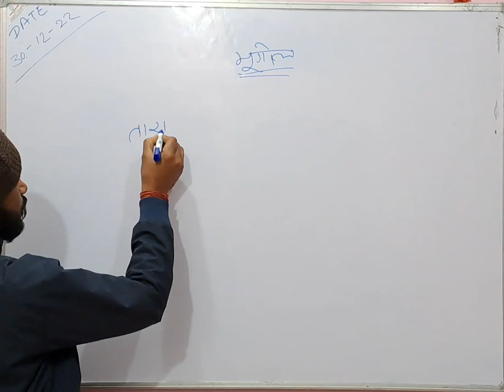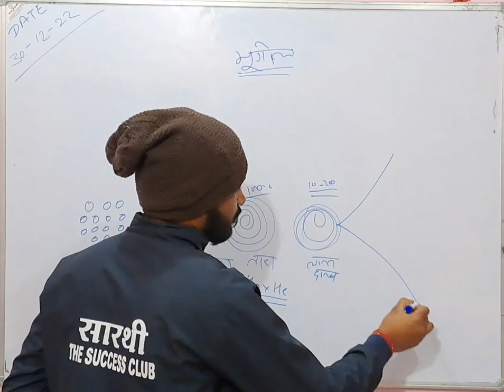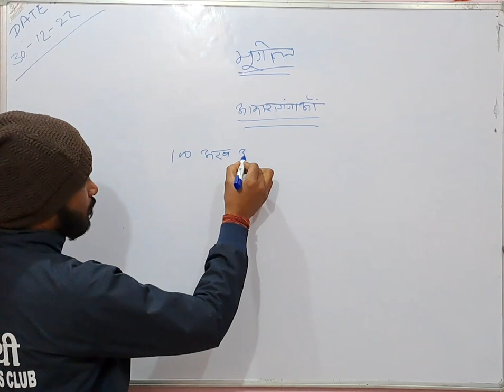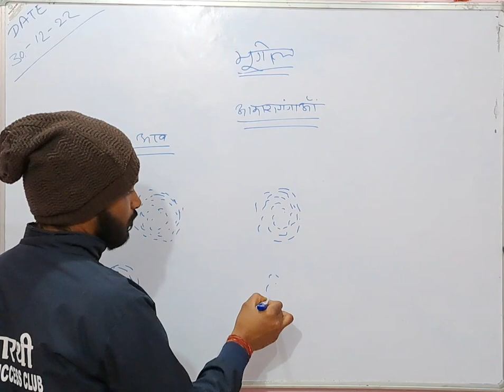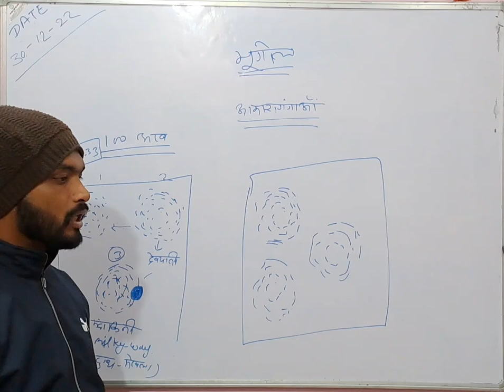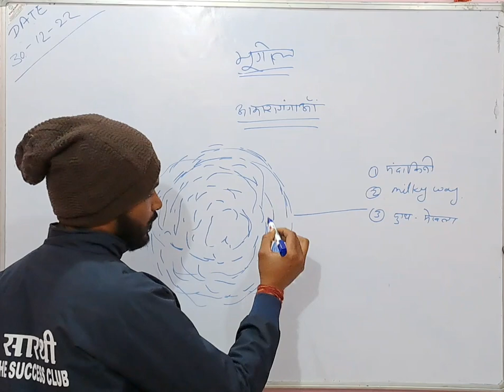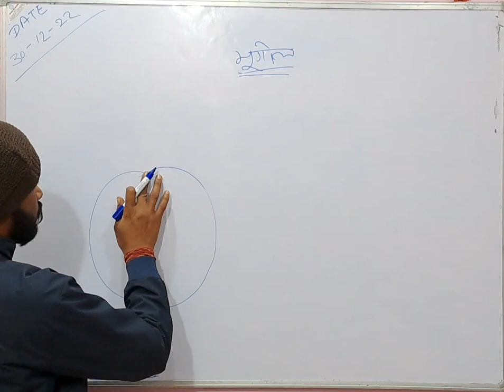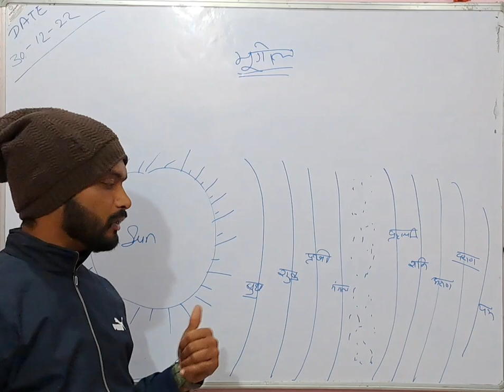geography part 2 Aakash Ganga